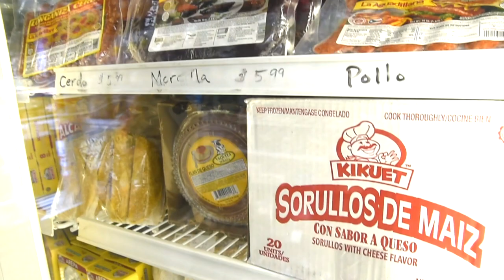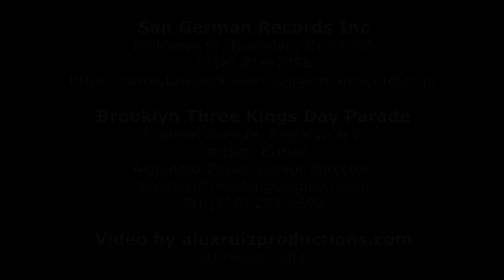Radames Millan - San German Records Inc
San German Records Inc

Brooklyn Three Kings Day Parade
Graham Avenue, Brooklyn N.Y.
Alejandro Zayas, Parade Director
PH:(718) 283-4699